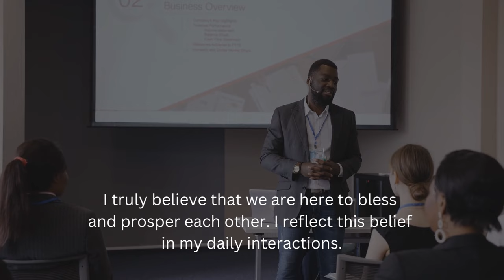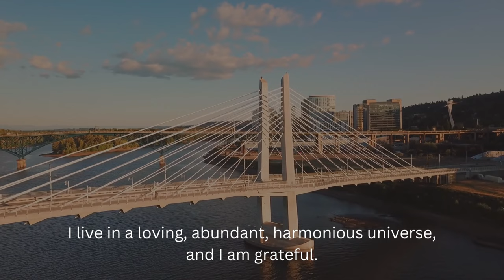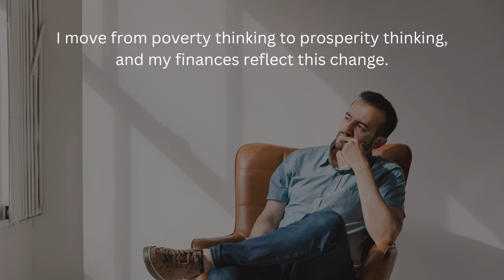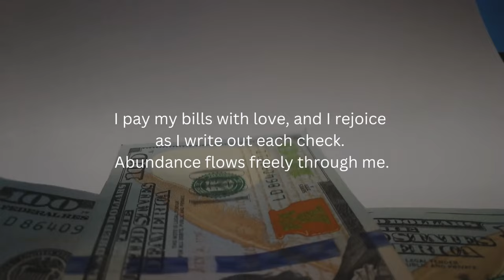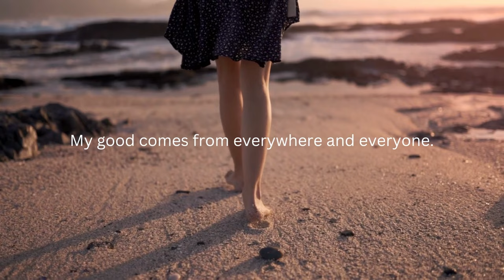Louise Hay Money Affirmations | Affirmations to Attract Prosperity, Wealth & Abundance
Louise Hay was an American motivational author and the founder of Hay House. She was born on October 8, 1926, and passed away on August 30, 2017.

Hay authored several New Thought self-help books. One of her most popular books is ‘You Can Heal Your Life’. She has sold over 50 million copies of her books worldwide.

Louise Hay has popularized the power of affirmations. Her healing techniques and affirmations have inspired millions of people all over the world.

Enjoy these YouTube playlists as well.

Video Footage: Pexels.com (Free License)

Additional tags:
louise hay you can heal your life, louise hay affirmations self love, louise hay meditation, louise hay morning meditation, louise hay sleep meditation, gratitude affirmations, gratitude meditation, change your life, louise hay the power is within you